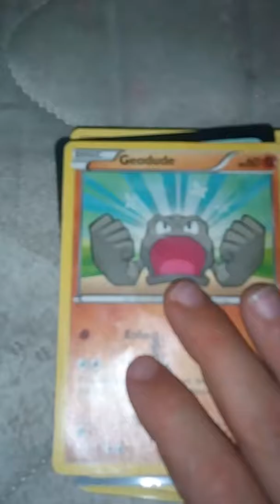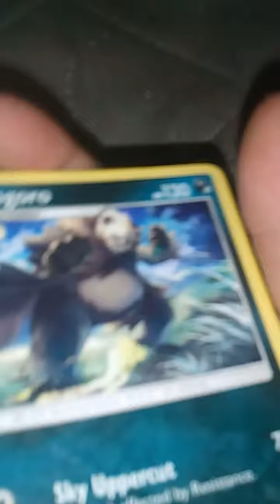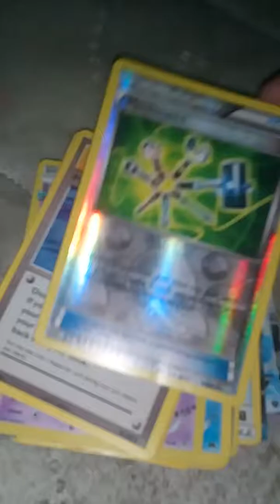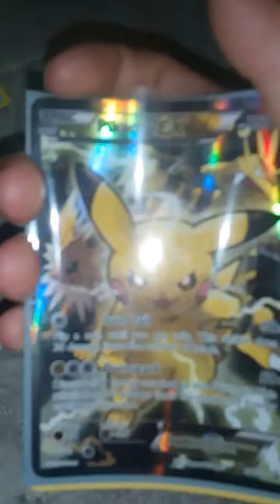A little bit of my Pokémon cards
Hi guys! Today I show you a little bit of my Pokemon cards!